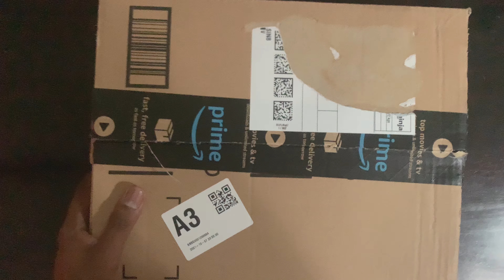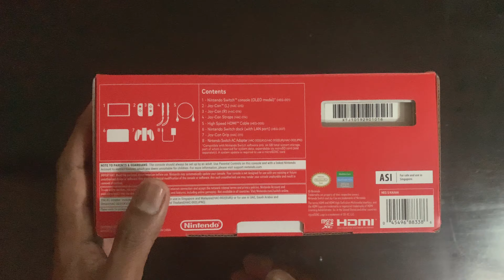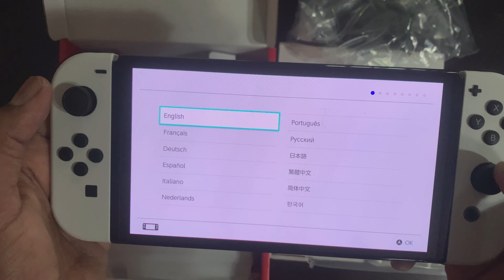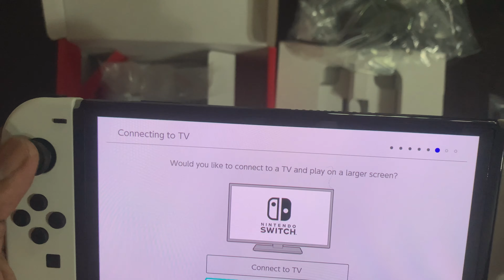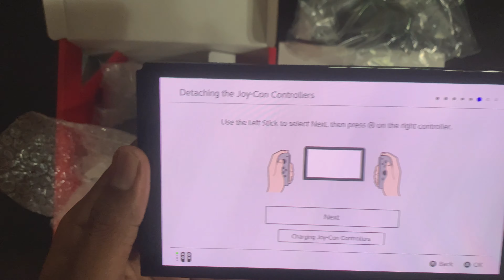Nintendo Switch OLED Unboxing | தமிழ்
Hello guys, in this video, i am unboxing Nintendo Switch OLED!